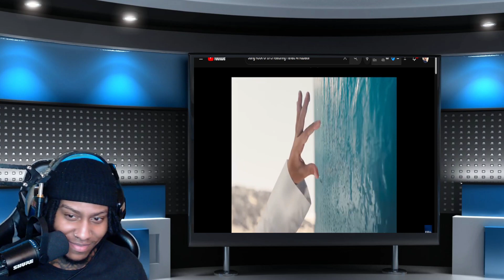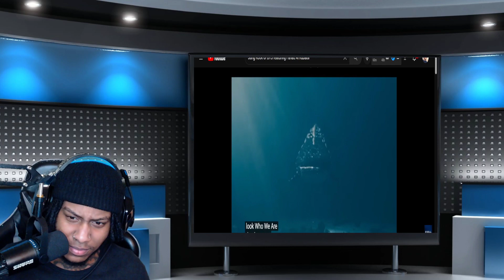정국 Jung Kook (of BTS) featuring Fahad Al Kubaisi - Dreamers | FIFA World Cup Soundtrack - Reaction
This is my reaction to 정국 Jung Kook (of BTS) featuring Fahad Al Kubaisi - Dreamers | FIFA World Cup 2022 Soundtrack